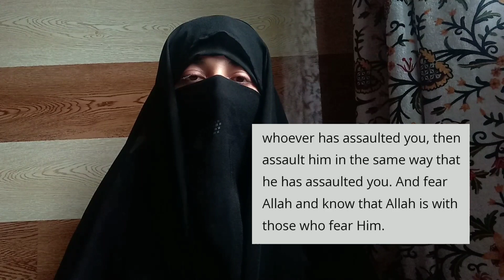ALLAH says you must FIGHT BACK to achieve Victory !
This video is about ALLAH says you must FIGHT BACK to achieve Victory !

In this video I'm gonna tell you How Allah gives permission to fight with the disbelievers..! If you fight back Allah says then Victory is all yours..! More in the video..!